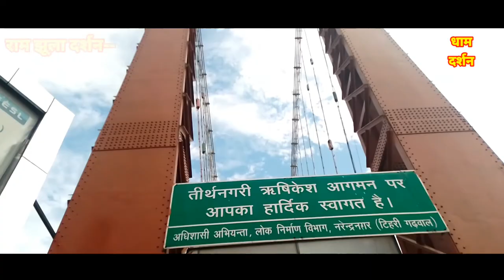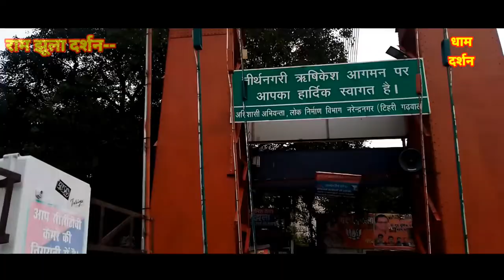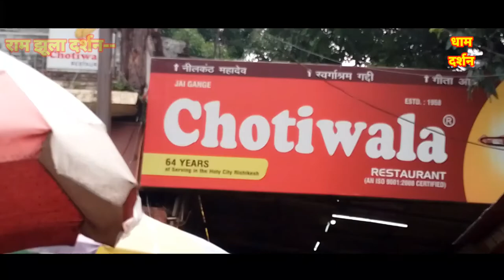राम झूला rishikesh haridwar lakshmanjhula ramjhula Ram Jhoola Rishikesh